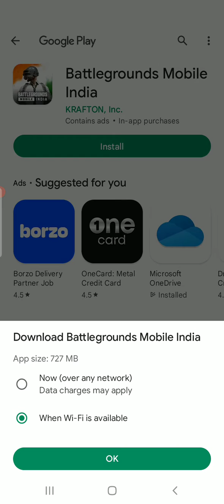How to download BGMI link in description BGMI Download kese kre ius&ANDROID 😱😱bgmiuban